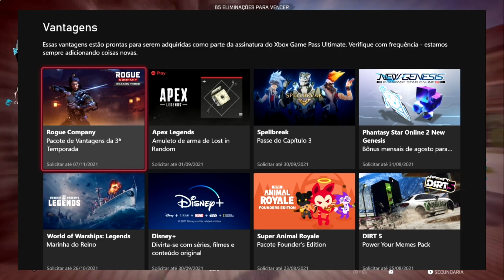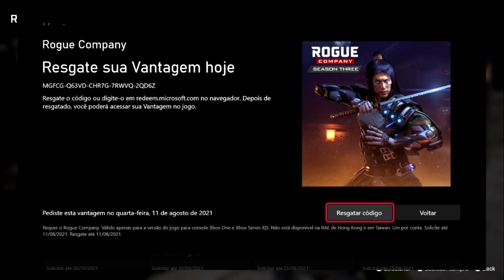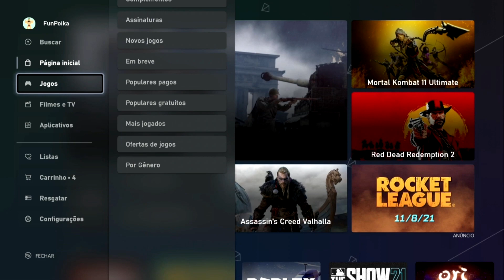COMO PEGAR SKINS GRÁTIS NO ROGUE COMPANY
Encontrei um método muito símples de pegar skins grátis todo início de temporada no Rogue Company e trago nesse vídeo o passo a passo de como você vai conseguir fazer isso!